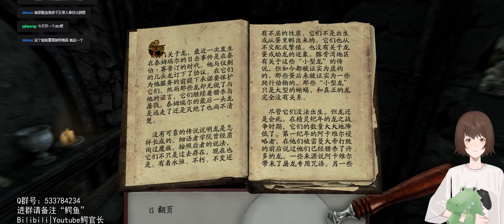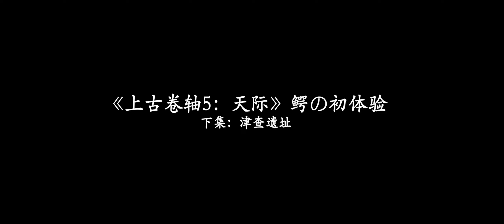【老滚5】鳄の初体验97：寒血庄园的晚宴【上古卷轴5天际十周年版】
在本集中，一封神秘的邀请函送至龙裔手中，函中邀请龙裔前往参加一场位于寒血庄园里有着极尽华美菜肴的晚宴。。。